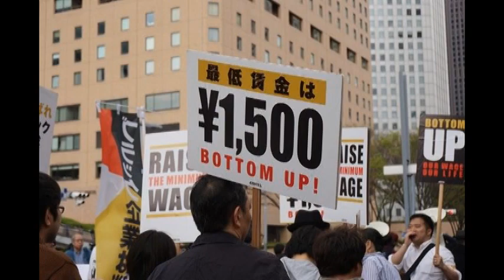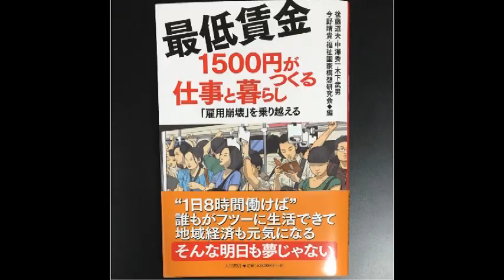ベルシステム２４非正規雇用不安定労働者が叫ぶ、ベル２４よ、最低時給１５００円にするべきだ。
６年間１銭もいや、０．１銭も賃上げがなかったベルシステム２４非正規雇用不安定労働者の私が強く訴えるメーデーを国民の祝日に！！０．０１銭も賃上げがないなか、株価つり上げの為、１株につき昨年より６円増配をする会社をブラック企業と言わずして何という（激怒）

労働組合・ユニオンブログ村ランキング
世の中からブラック企業を1社でもなくせるように、
『労働組合・ユニオン・にほんブログ村』アイコンのクリックを宜しくお願い申し上げます。

ベルシステム24グループユニオン【連合ユニオン東京加盟】

ベルシステム２４（BellSystem24）労働組合MIXIコミュニティ

ベルシステム２４労働組合Facebookページ

コールセンターの重大な問題点（ゆゆしき事態である）
・クレーム対応などにより精神的障害を起こす労働者も多い。

・離職率の高い業務である。このため、アルバイト・派遣社員などといった雇用形態（非正規）のオペレータ（労働者）がほとんどである。

（連合ユニオン東京）　〒108-0023　東京都港区芝浦3-2-22　田町交通ビル2Ｆ
担当古山さんあて

株式会社ベルシステム24
BBコール株式会社
株式会社ベル・メディカルソリューションズ
BELL24・Cell Product
株式会社ポッケ

◆働く人達へ
無料・秘密厳守で解雇・職場のいじめ等の
すべての労働問題・トラブルに
労働法や労働契約についての知識と
たくさんの経験を持つスタッフが相談にのります
長時間労働・サービス残業・賃下げ、リストラ、
配置転換、精神疾患、お気軽にご相談ください

全国一般ベルシステム２４ニュースNo１

全国一般ベルシステム２４ニュースNo2

全国一般ベルシステム２４ニュースNo3

全国一般広島ベルシステム２４ニュース

ベルシステム２４労働組合（コールセンター労働組合）DropBox

正社員、契約社員、派遣、パート、アルバイト
誰でも一人でも入れる労働組合
全国一般広島地方労働組合
住所: 〒733-0013 広島県広島市西区横川新町７−２２
電話:０９０－８７１８－６７０９